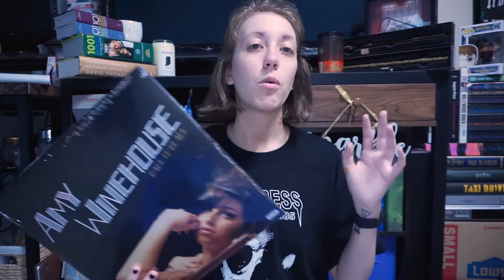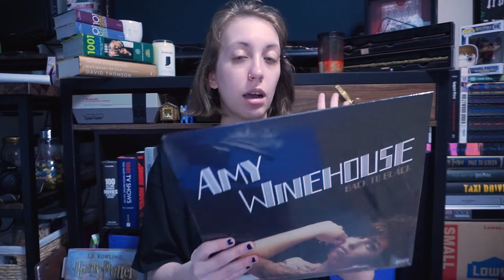April 21 HAUL (I Messed Up)